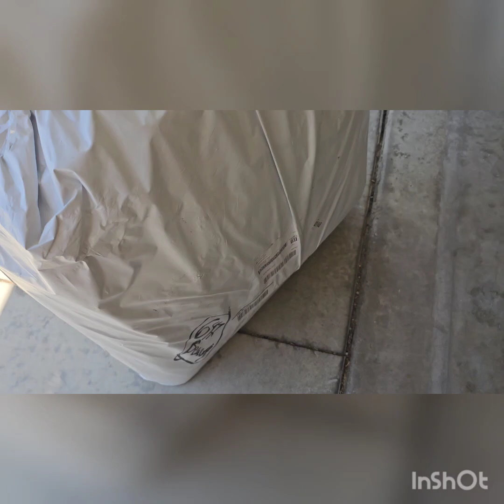Tesmanian Floor Mat Set for Tesla Model Y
Tesmanian  Floor Mat Set 5 Seater for Model Y

I absolutely love this floor mat for my Tesla Model Y. It fits like a glove.